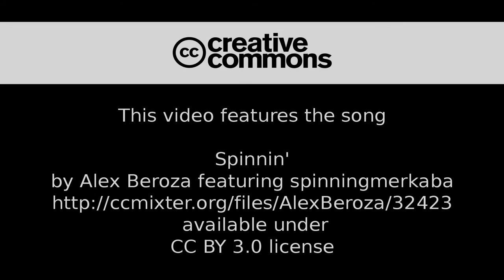Liegeradrunde Ketzin 2015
37°C - 5 Liegeräder - 75km durch's Havelland